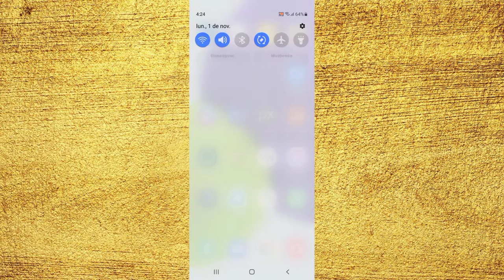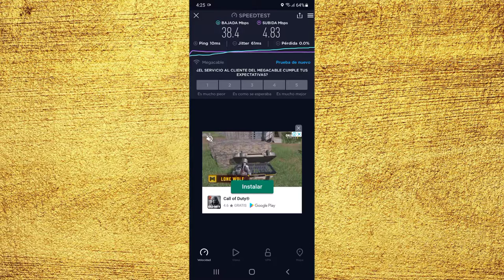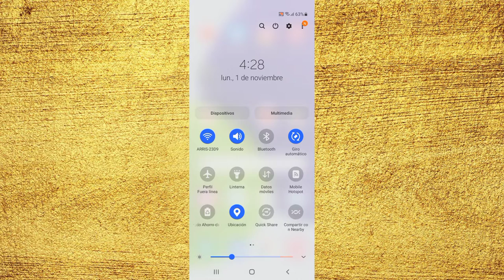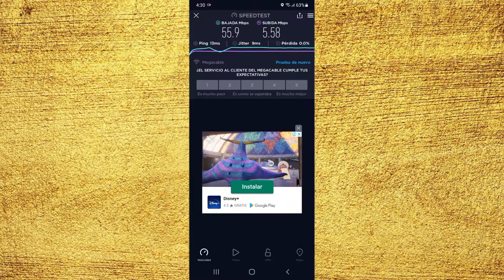Como aumentar el wifi en Samsung a12, a22, a32, a52, a72 // AUMENTAR WIFI CELULARES SAMSUNG SERIE A!